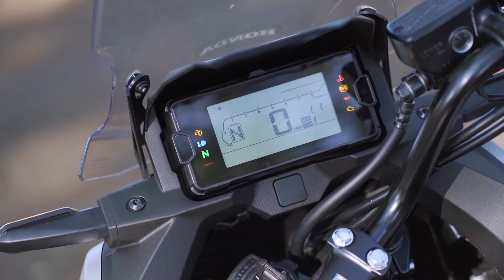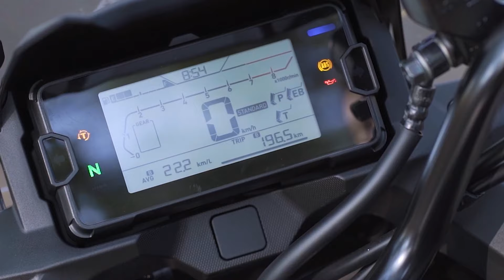HONDA NC750X - AVALIAÇÃO COMPLETA! TUDO O QUE MUDOU NO MODELO 2022 | por Day Miguel ♥︎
Bom dia, alegria! Tudo bem com vocês?
Hoje eu trago a avaliação completa com tudo o que mudou na nova NC 750 X da Honda, inclusive preço, consumo, mudanças no motor, acréscimo de tecnologia... tudo em detalhes pra vocês!

Vem conferir!

✸ Meus Capacetes: MT e Axxis - @axxisbymt
✸ Edição: Cê Adapta - @ceadapta
✸ Minha moto: Athena - Kawasaki Ninja 650

✸ Encontre sua Kawasaki nova ou seminova na Rota Kawasaki! - @rotakawasaki

♥︎ Muito obrigada por estarem aqui! ♥︎